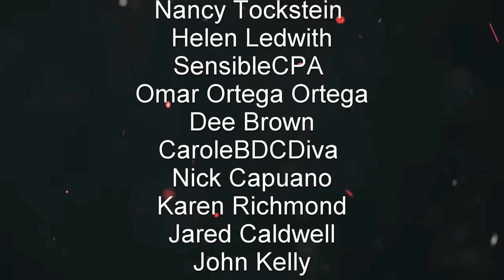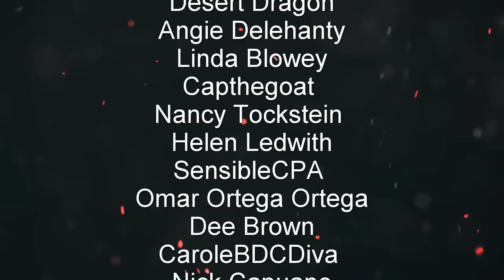House of The Dragon Official Trailer Breakdown - Better Than Game Of Thrones?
House Of The Dragon Official Trailer Breakdown

House of the Dragon trailer breakdown! The Game Of Thrones prequel House of The Dragon will come out August 21st! The official Game of Thrones prequel, House of the Dragon dropped its first official trailer! Here is my House Of The Dragon shot by shot breakdown, a lot going on here during the dance of the dragons!

Order My Novel, The Crimson Gods!

Amazon US
Amazon CA
Amazon UK

Send Stuff:
Lochmoor Productions

house of the dragon teaser trailer reaction house of the dragon plot leak house of the dragon trailer reaction